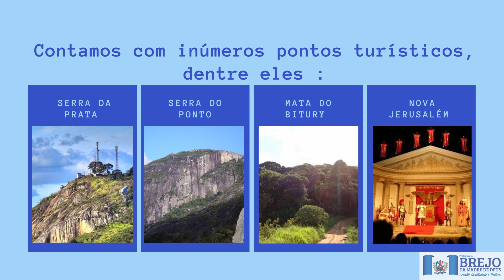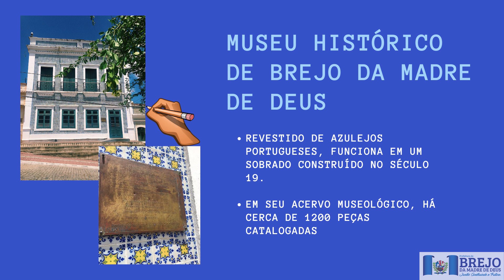História- Lugar de Vivência - Ensino Fundamental- Anos Iniciais